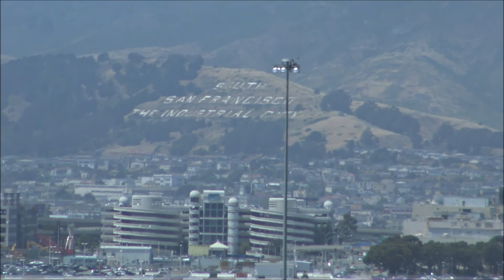San Francisco 2018